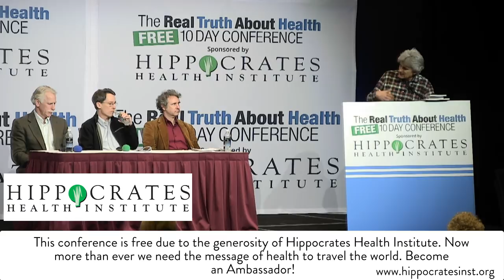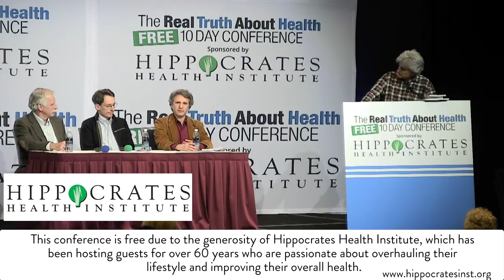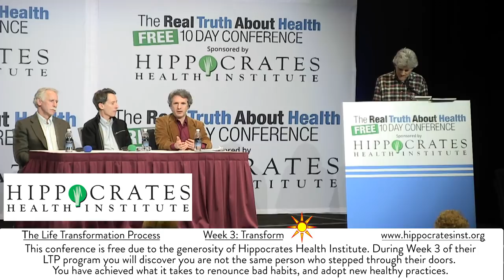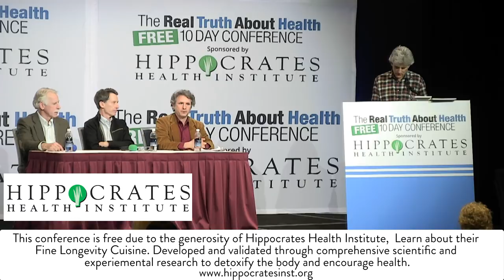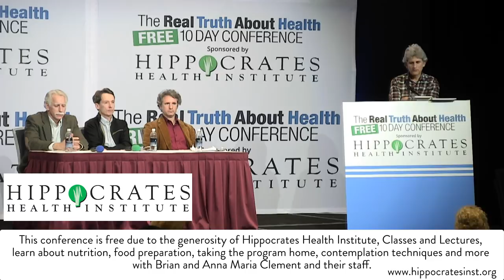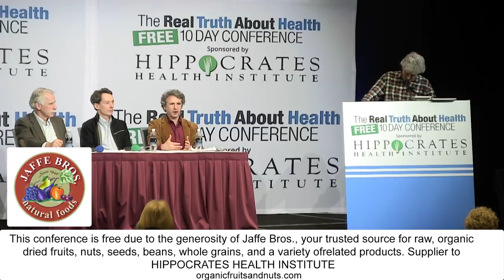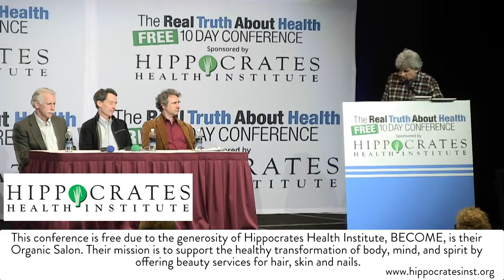The Food System and Its Impact on Climate Change, the Environment, Natural Resource Depletion